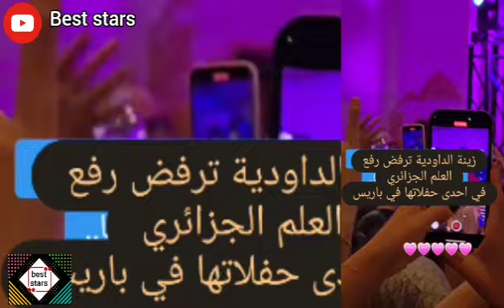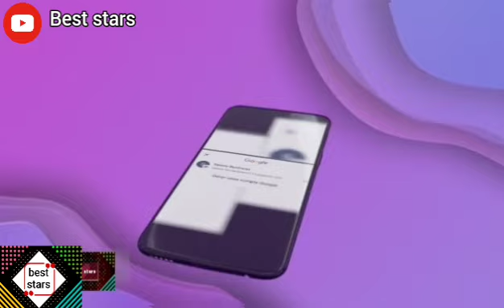مغنية مغربية زينة داودية رفضت رفع علم الجزائر من معجبة ! و هي تغني الراي الجزائري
مغنية مغربية زينة داودية رفضت رفع علم الجزائر من معجبة ! و هي تغني الراي الجزائري في باريس

لدعم قناتنا عبر تطبيق بريدي موب :
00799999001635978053